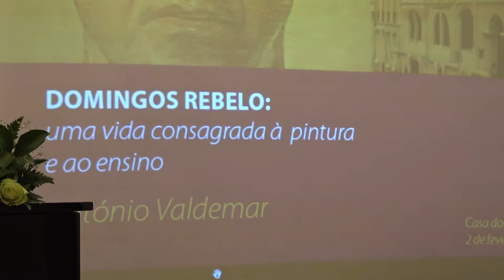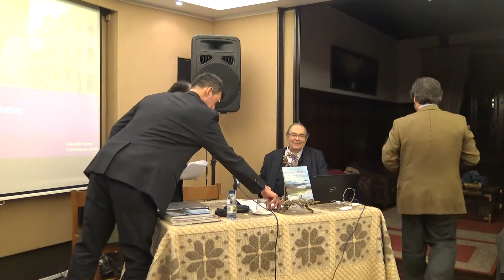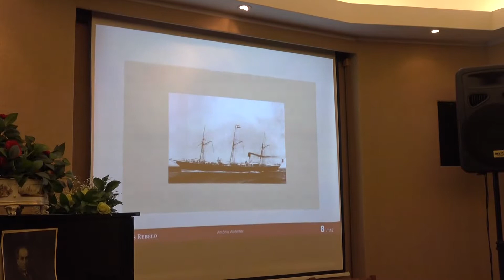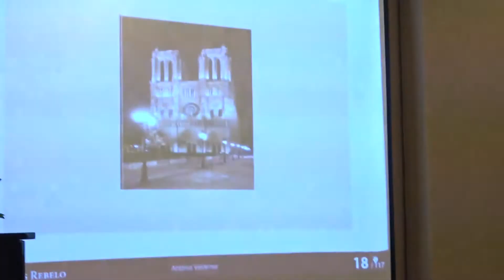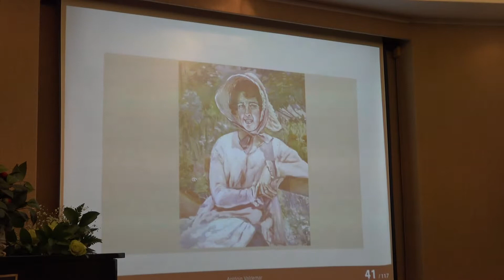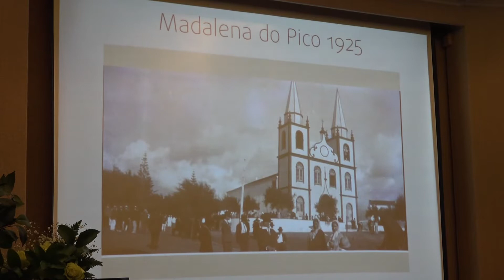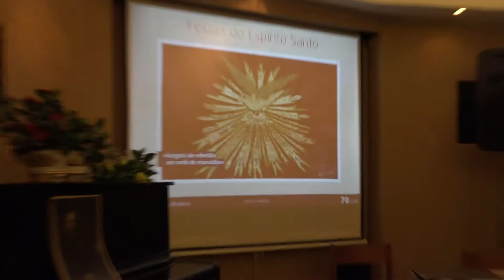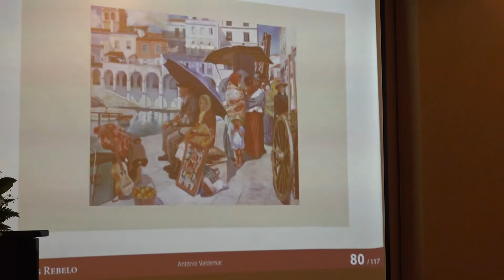2/2/2018 Apresentação do Livro “Domingos Rebelo em 10 Pinceladas” parte 1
Participaram na sessão o conceituado académico António Valdemar e o neto, e estudioso da sua obra, Jorge Rebelo.
A vida, a obra e o magistério do pintor Domingos Rebelo foram homenageados, a pretexto da edição e do lançamento de "Domingos Rebêlo em 10 pinceladas" uma obra que reúne 10 olhares sobre a vida do pintor e a sua obra, sob a coordenação da Prof Rosa Maria Neves Simas.